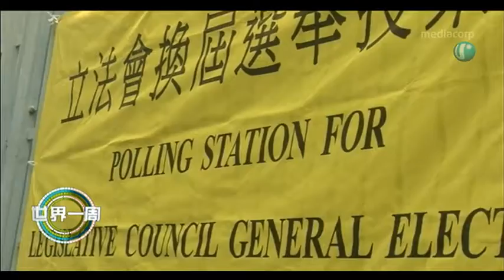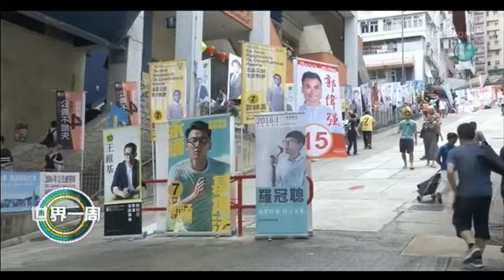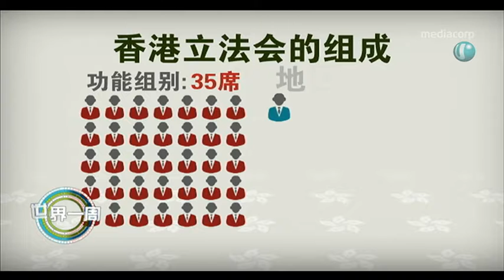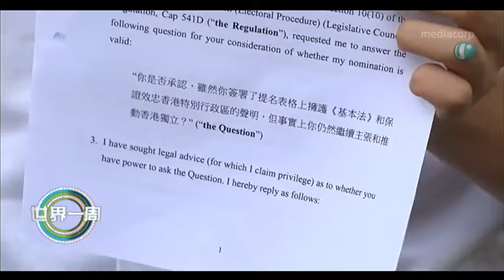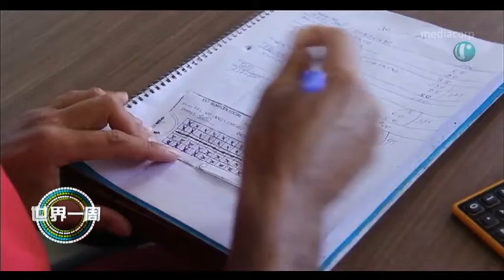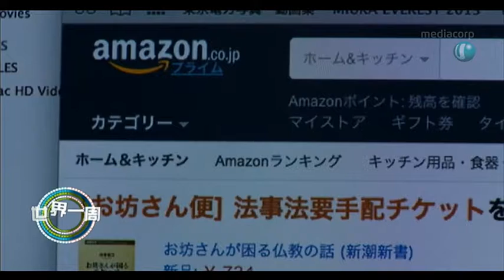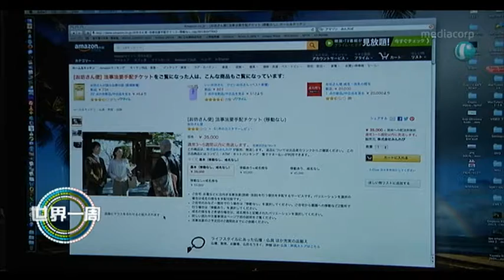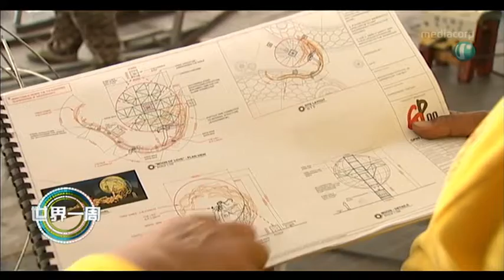《世界一周》 9月9日 节目重温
今年的中秋要去哪里赏灯呢？待会儿的节目，我们要带大家到滨海湾花园，走入奇幻的神话故事，看看巨型灯笼怎么诠释中秋的传说。当然，世界一周还会带你走出国门，看看外面的世界。今天的节目我们就要跟随摄像镜头，去到越南的胡志明市穿街走巷，欣赏各个巷子的不同风光。世界一周，我们寻幽探秘去。